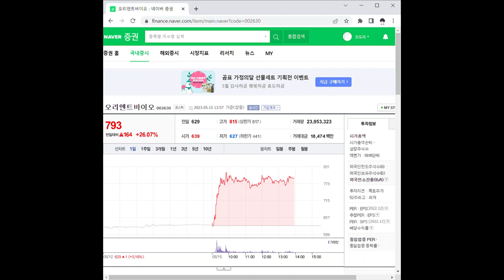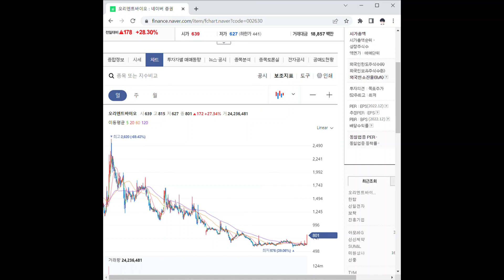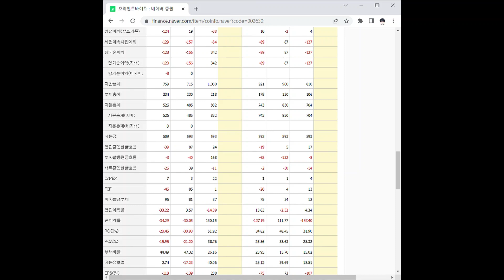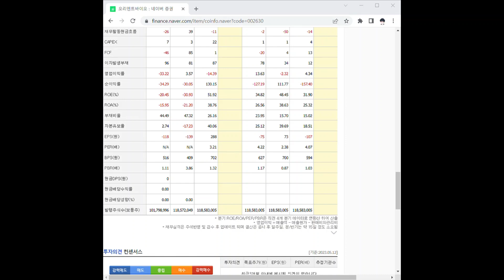002630오리엔트바이오 주가 전망 및 차트 분석